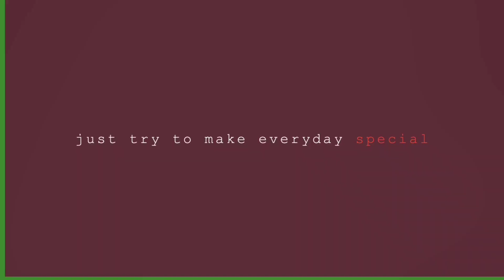Tavola/shanghai river res./Rainyday birthday party/Walking Vlog/비오는상하이 황푸강변 타볼라 이탈리안 레스토랑